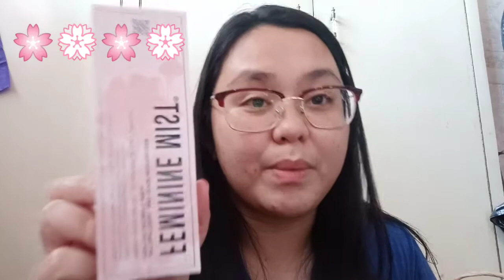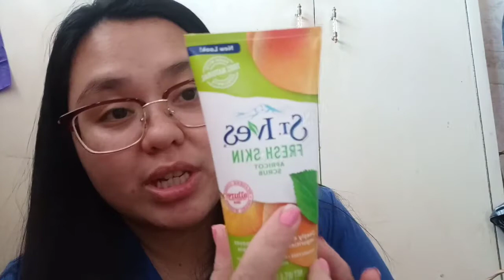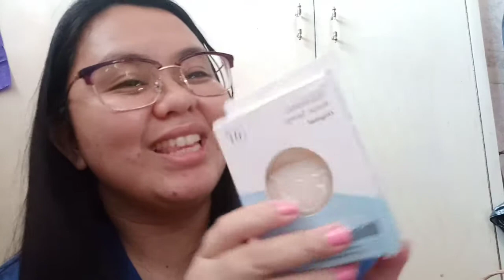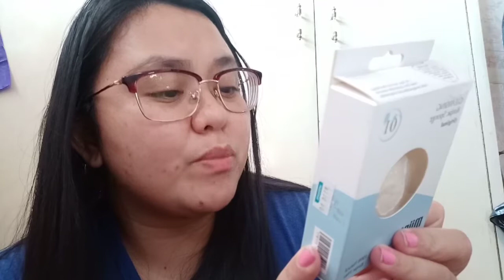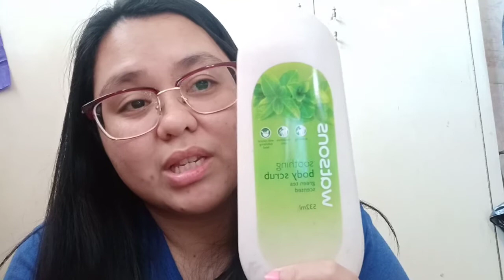WATSONS HAUL 2019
Share ko lang sa inyo ang mga items na nabili ko from Watsons.

☺️ Na-try ko na ung St. Ive's facial scrub at maganda talaga. Hindi talaga nagbabago ang quality ng product over the years.

👣 The foot scrub from Soothies ay nakita ko sa ibang YouTubers like Joyce Sola, Yey Andie, and Bing Castro. Nagamit ko na din and yes effective at mabango pa.

💁 Then ung Tresemmé Serum Conditioner Keratin Smooth, nagamit ko na siya for one week and so far okay naman ung product sa hair ko.

🛀 Ginamit ko na today ung Watsons soothing body scrub in green tea scent. And hindi over powering ung pagka green tea scent niya, mild lang kaya hindi ka ma-ba-bother kung matapang ung amoy sa skin. Mafi-feel mo talaga na malinis ung skin/body mo after using the body scrub.

😍 I am much more excited to use all the other products that I have and I will definitely keep you posted. So be sure that you are